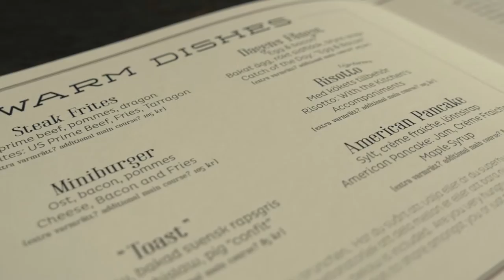Världens bästa brunch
Har du ännu inte provat vår populära brunch? Nu är den tillbaka igen efter ett litet nyårsuppehåll!

Under brunchen i Norda på Clarion Hotel Post önskar vi att förmedla en känsla av värme från den sekund du kliver in i vår härliga restaurang. En av våra hovmästare välkomnar dig och följer dig till bords. Musiken strömmar ut i lokalen och i kombination med den härliga interiören i restaurangen får man en härlig känsla i kroppen. Och självklart väntar dig en dignande brunch av allt du kan önska inklusive musik, värme och varma leenden vänner emellan.

På menyn står: Virgin Marybuffé, juice, en stor kall buffé, en varm mellanrätt (välj 1 av 6) Och en fantastisk dessertbuffé signerad Årets Konditor 2013, vår chefskonditor Patrik Fredriksson.

Brunchen är väldigt populär så för att vara säker på att få plats rekomenderra vi att du bokar bord här:

Varmt välkomna till världens bästa brunch!
(Enl. The Daily Mirror .. & oss själva)